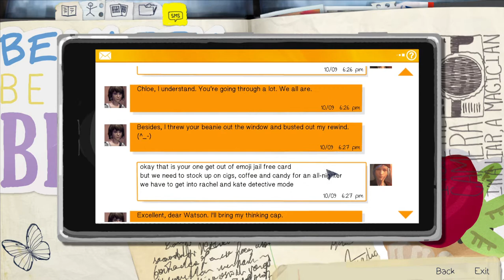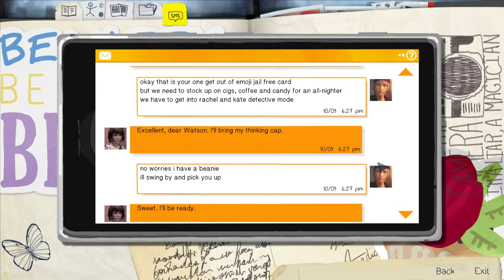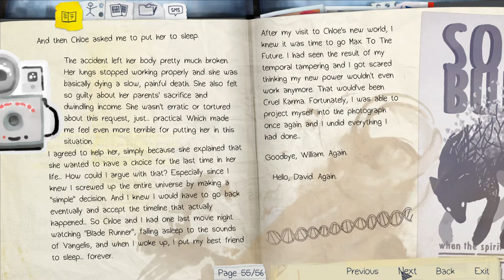Ruby and Beebee Play Life is Strange: Part 38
Life is Strange features subjects including suicide, sexual assault, and gun violence. Please watch at your own discretion.